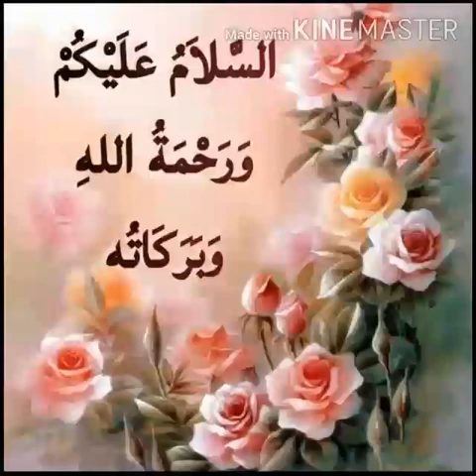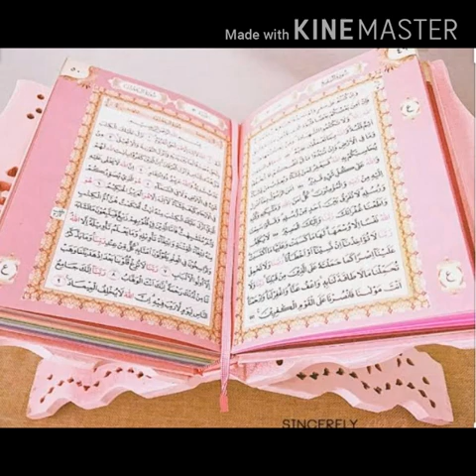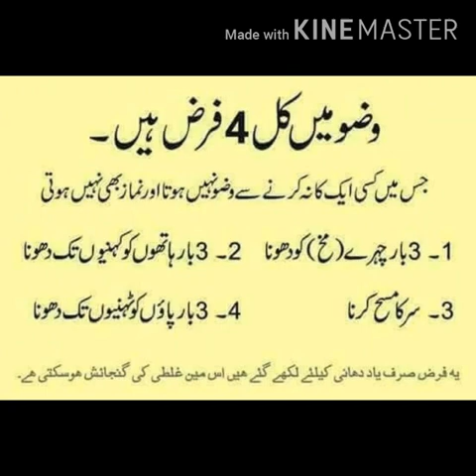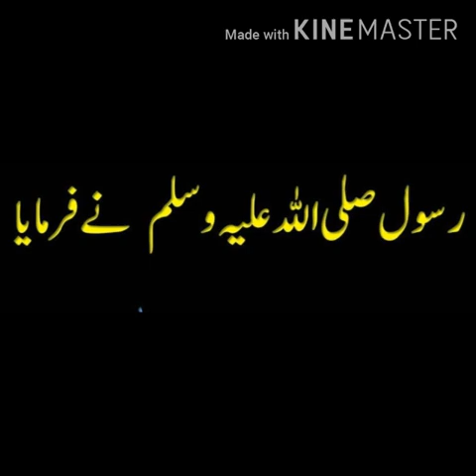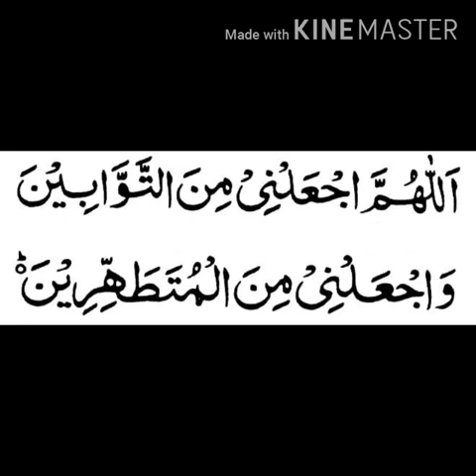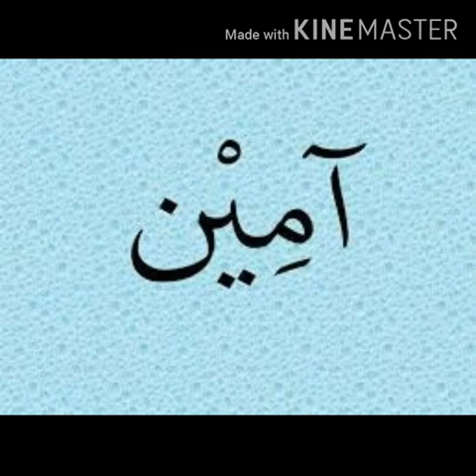Wadu ki Ahmiyat aur Fazilat Ruqaiyah Irfan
Wadu ki Ahmiyat aur Fazilat  Ruqaya  Irfan